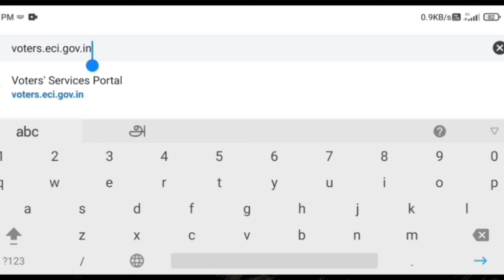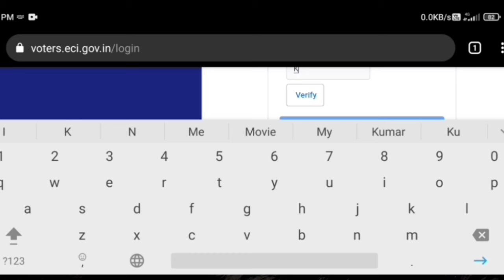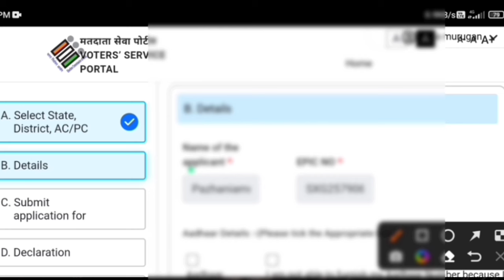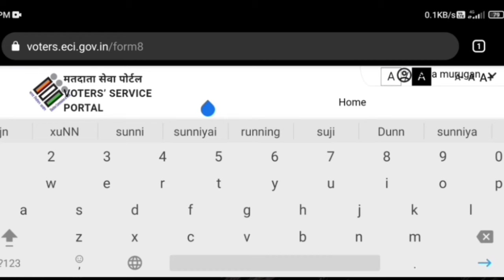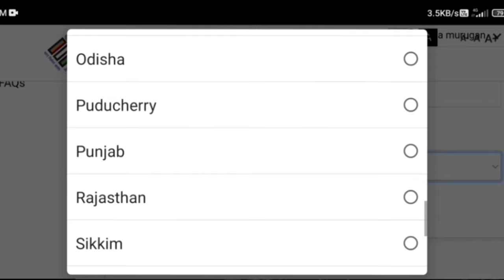how to apply pvc voter id card | apply pvc voter id tamil | Tricky world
This video shows details about pvc voter id apply online tamil

pvc voter id apply online tamil
pvc voter id apply online tamil nadu
pvc voter id apply online tamil 2024
how to apply pvc voter id card
how to apply pvc voter id card  online
how to apply pvc voter id card tamil nadu
apply pvc voter id tamil
apply pvc voter id tamil nadu
apply pvc voter id tamil 2024

By
Tricky world